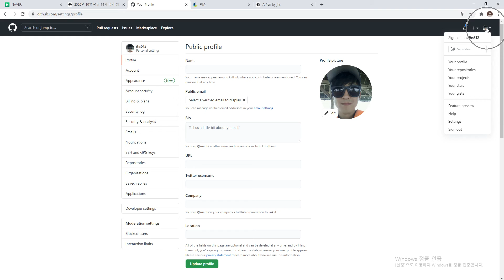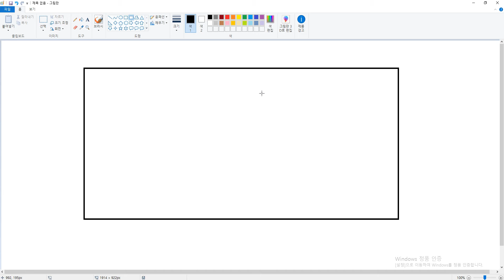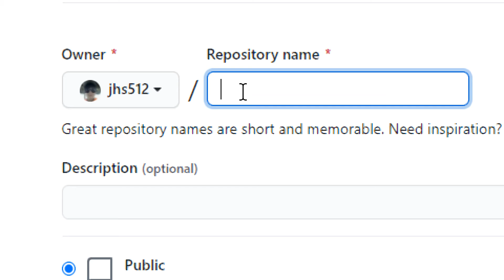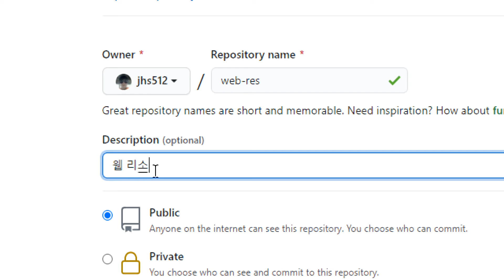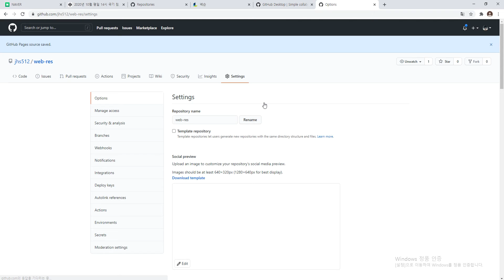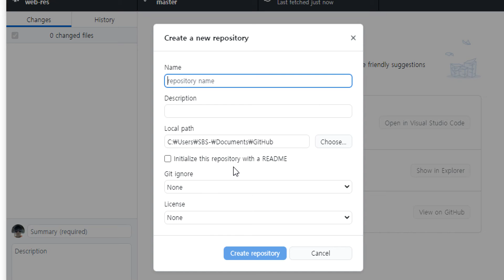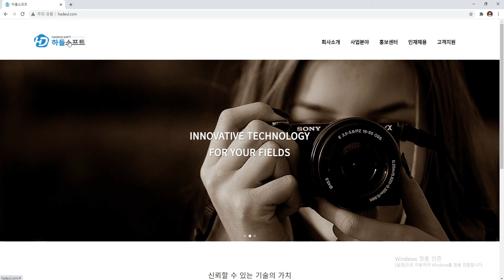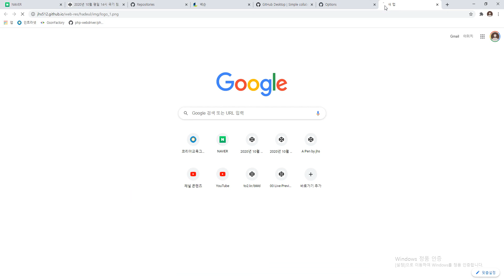2021 01 04, 프론트, 개념, 내가 만든 내용들 인터넷에 올리기, 깃허브데스크톱,